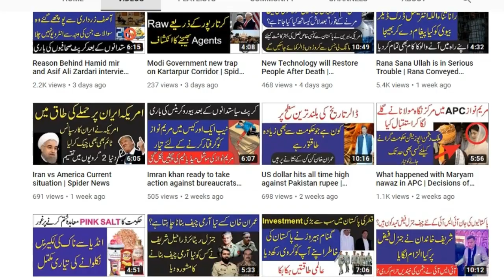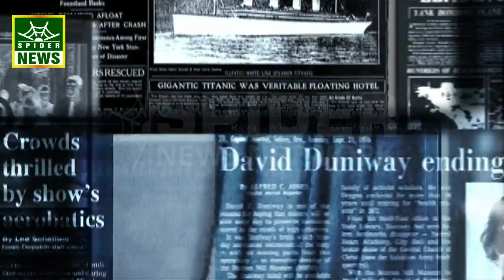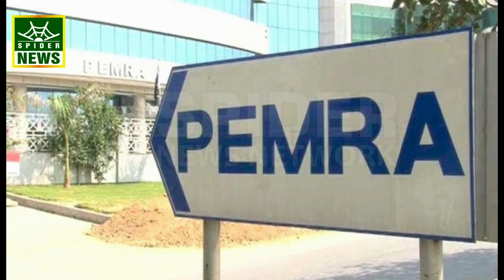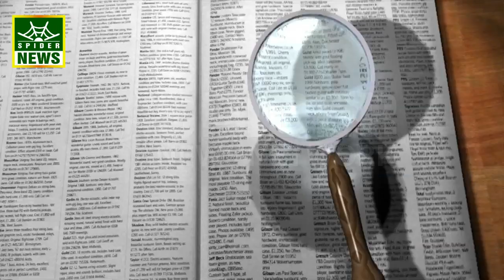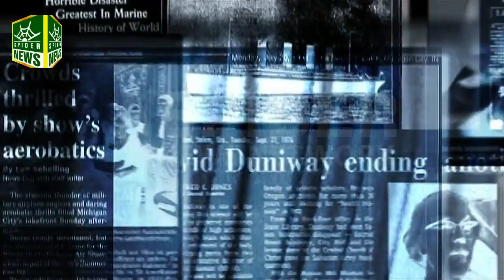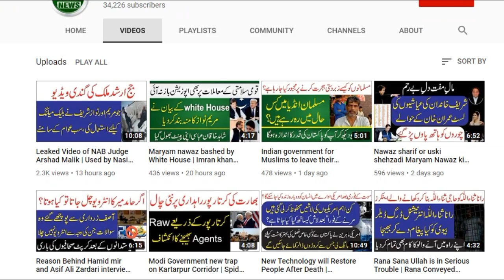Timing of Hamid Mir anti state activities | Imran Khan and Donald Trump meeting